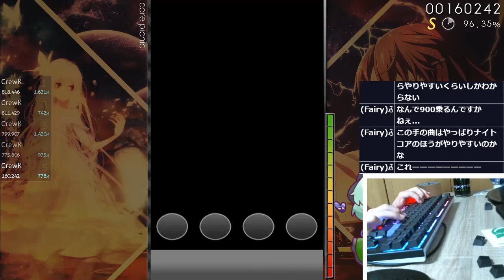【osu!mania】4K LN Dan Course V2 [12th Dan ~夕暮れ(Yuugure)~] // 96.19％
段位中なのに本当よく喋るよなこの人